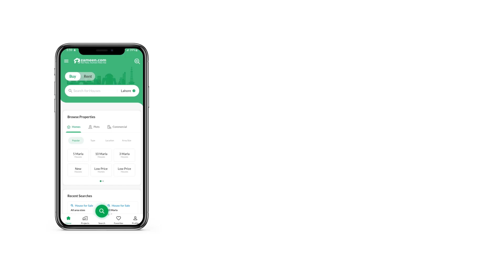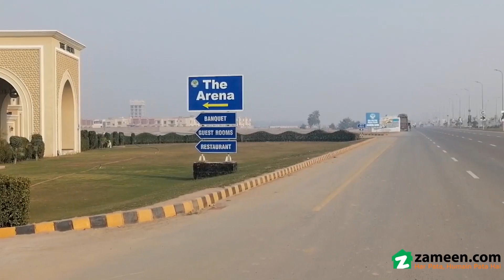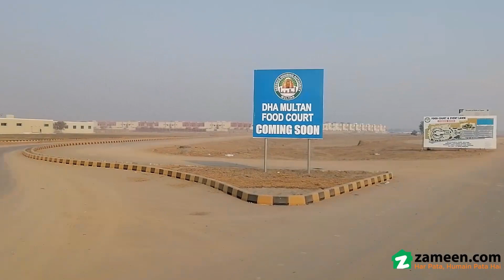1 KANAL RESIDENTIAL PLOT FOR SALE IN DHA DEFENCE MULTAN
Description
Residential plot available for sale on prime location at DHA Multan with competitive price, perfect for both investment and residence of dreams with top of the line infrastructure of DHA.

best location with 2 big parks.

zero DC paid.